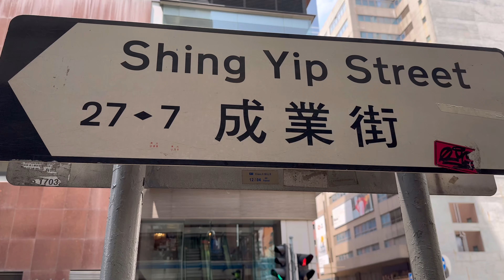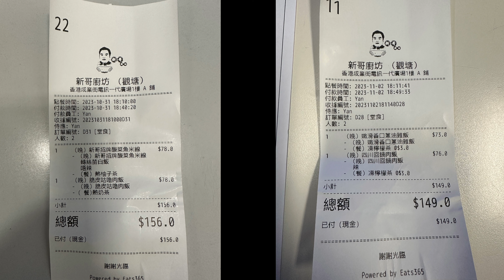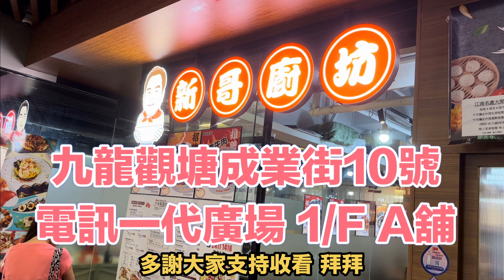觀塘新開小菜館｜脆皮咕嚕肉飯｜酸菜魚飯｜蔥油雞飯｜四川回鍋肉飯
新哥廚坊

地址: 觀塘成業街10號電訊一代廣場1樓1A號舖

多謝大家支持收看😀喜歡這個頻道的影片請按訂閱🙏🏻